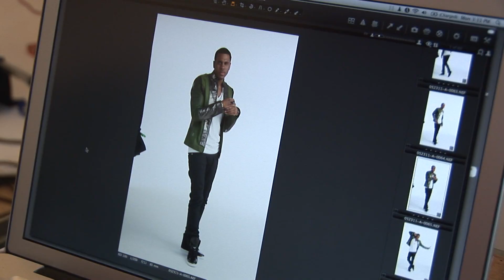Jason Derulo behind the scenes photo shoot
Guerlain Paul Videographer, Producer & Editor